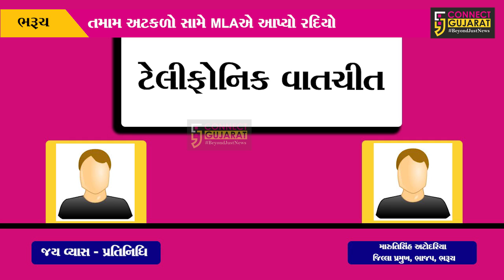ભરૂચ : શું જંબુસરના કોંગ્રેસના MLA પણ ભાજપના સંપર્કમાં? સરકારી કાર્યક્રમમાં જોવા મળ્યો રાજકીય રંગ